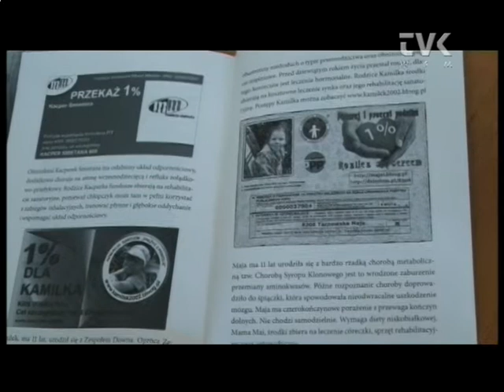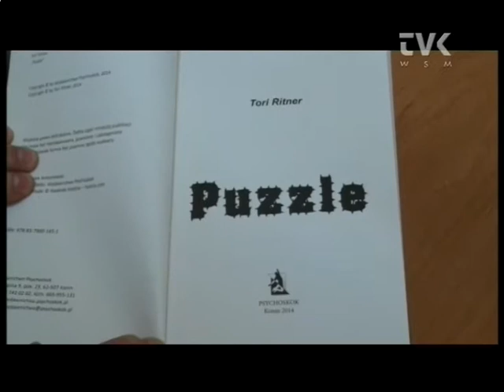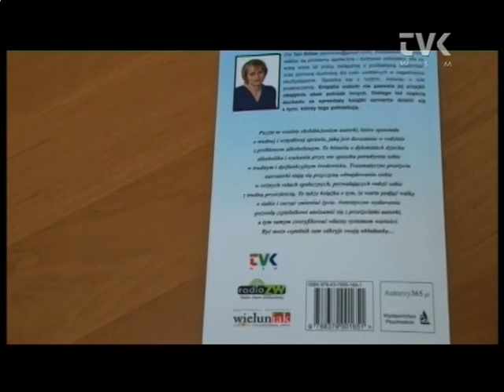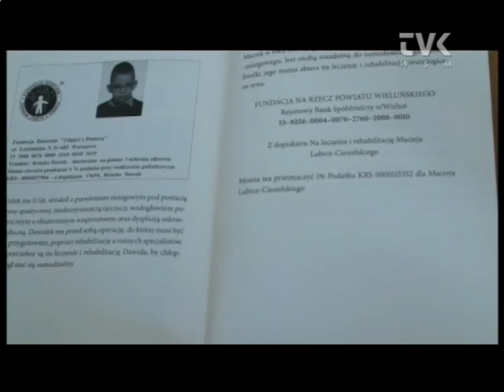Puzzle Tori Ritner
Dla Tori Ritner, mieszkanki Wielunia od dawna ważne są problemy społeczne i duchowe człowieka. Ma za sobą wiele lat pracy związanej z profilaktyką uzależnień oraz pomocą duchową dla ludzi uwikłanych w zagadnienia okultystyczne. O czym zatem są "Puzzle".

Książka zbiera póki co same dobre recenzje, nie tylko od czytelników, ale też literatów. Literatka funkcjonująca na rynku księgarskim jako Marta Grzebula, która wydala około 15 książek, napisłala, że jest pod jej wrażeniem. A zatem polecamy.

Dłuższe spotkanie z Tori Ritner w Kulturalnej TVK 29 marca.